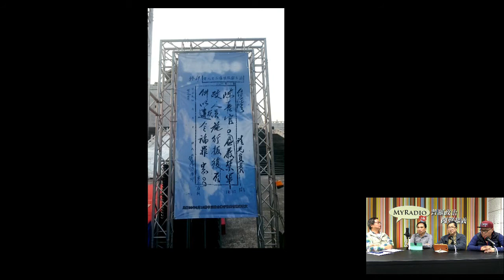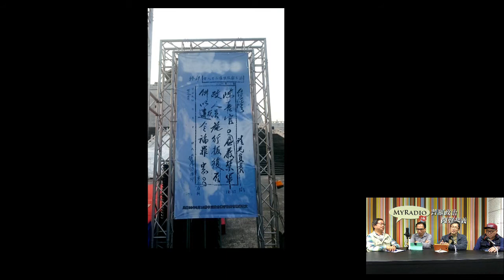天天天藍 170403 ep206 p3 of 3 大陽芲22人一審判無罪.蔡政府不准捍衛中華民國.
主持  謝義方 宋景輝 張三 錢建榮